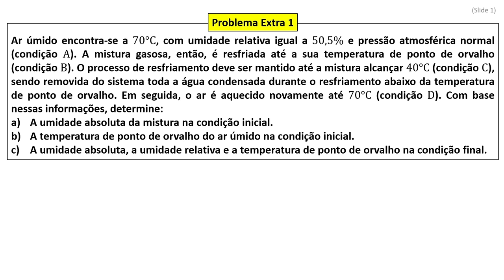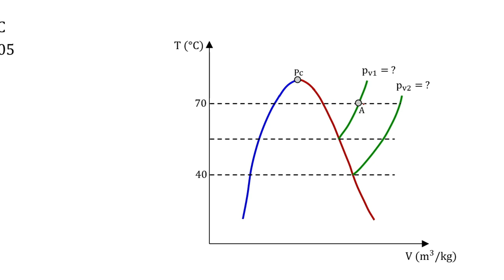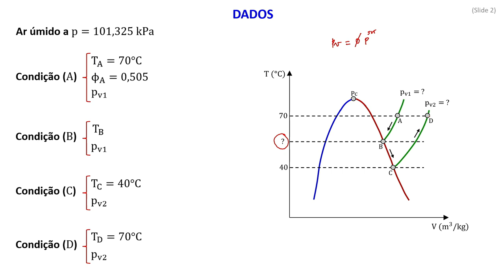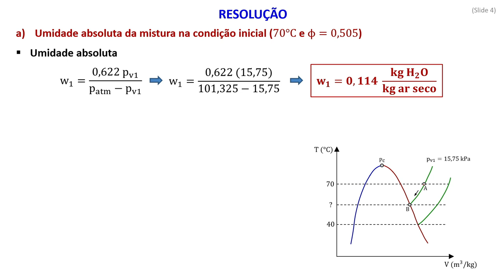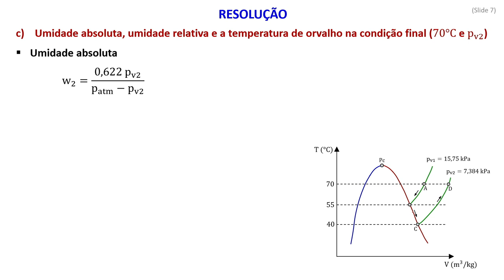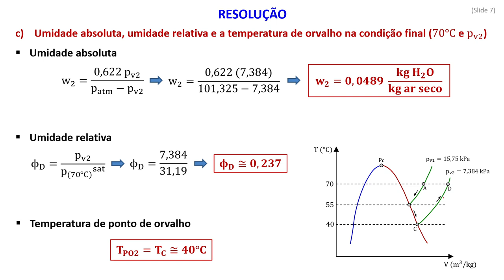Psicrometria: Problema Extra 1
Ar úmido encontra-se a 70°C, com umidade relativa igual a 50,5% e pressão atmosférica normal (condição A). A mistura gasosa, então, é resfriada até a sua temperatura de ponto de orvalho (condição B). O processo de resfriamento deve ser mantido até a mistura alcançar 40°C (condição C), sendo removida do sistema toda a água condensada durante o resfriamento abaixo da temperatura de ponto de orvalho. Em seguida, o ar é aquecido novamente até 70°C (condição D). Com base nessas informações, determine:
a) A umidade absoluta da mistura na condição inicial.
b) A temperatura de ponto de orvalho do ar úmido na condição inicial.
c) A umidade absoluta, a umidade relativa e a temperatura de ponto de orvalho na condição final.